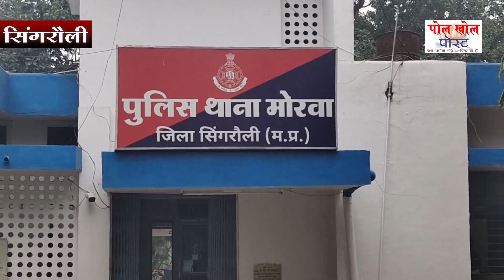2 Hajar Ka Inami Aropi Giraftar 10 Sal से था फरार //